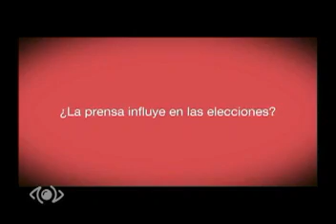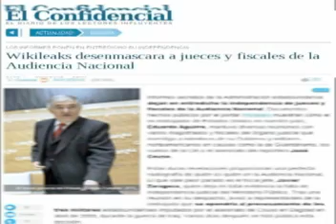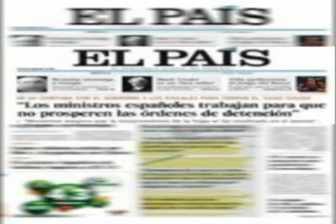Cuba en los ojos de España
Iroel Sánchez trae como invitado a Javier Couso, camarógrafo, músico y realizador cinematográfico del Making Off de Notinews, un documental sobre la realidad de Cuba.